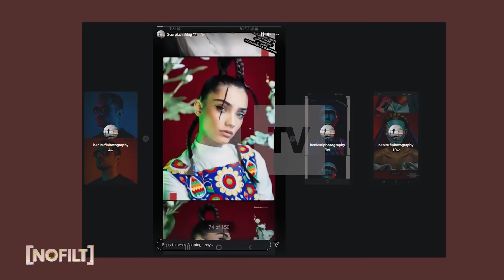Arti nëpërmjet syve të Beni Cufit